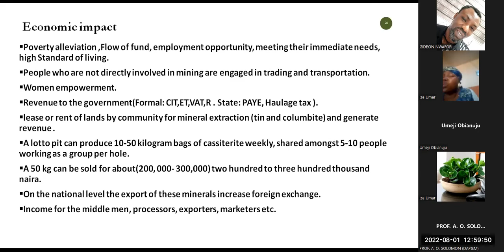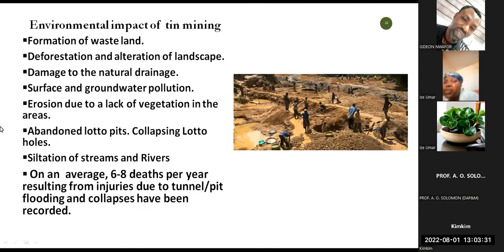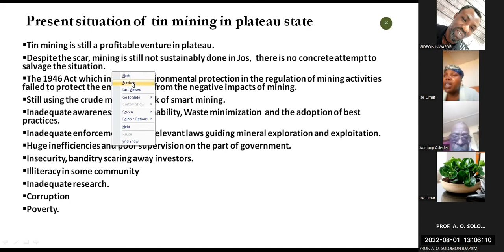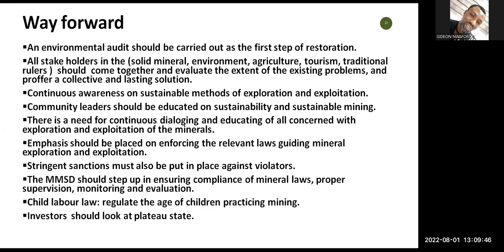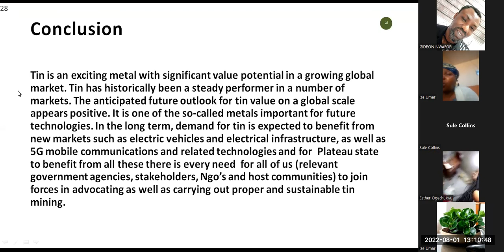MM97: ECONOMIC IMPACT OF TIN MINING IN JOS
IAMESEP Monthly webinar series on the IMPACT OF TIN MINING IN JOS, PLATEAU STATE, NIGERIA portrays the social, economic and environmental impacts of the historical background of tin mining in Jos.

We provide young geoscience professionals with free technical and field skills training. Our MineralMining YouTube channel features educational content from field trips.